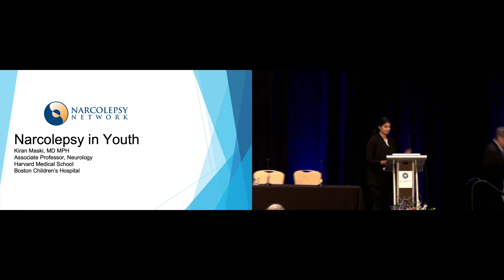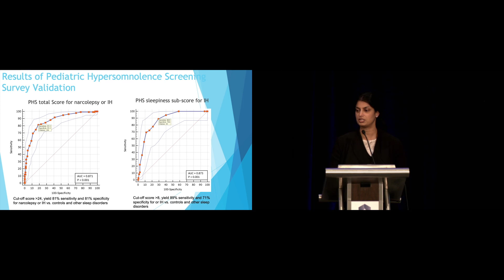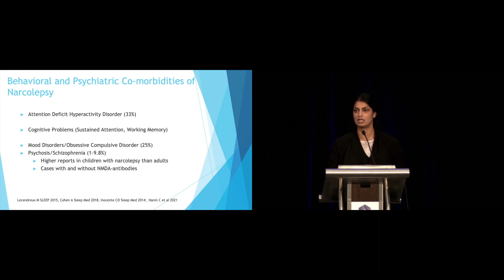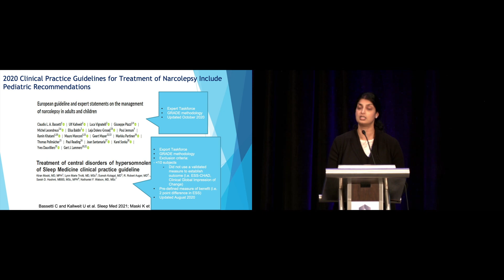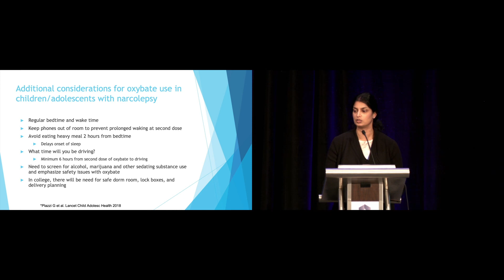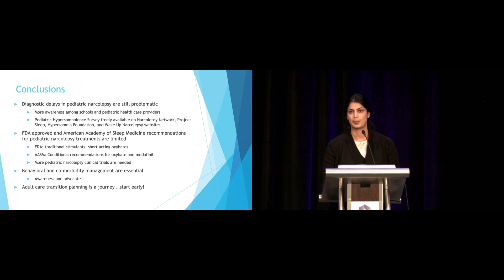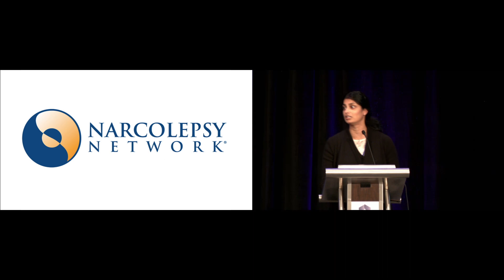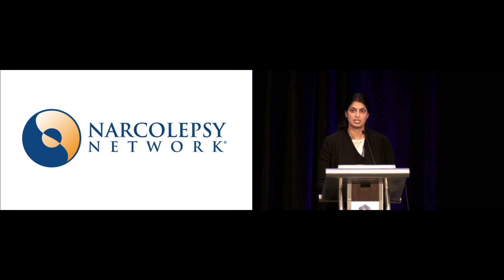Narcolepsy in Youth with Dr. Kiran Maski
In this engaging presentation, "Narcolepsy in Youth," Boston Children's Hospital pediatric neurologist Dr. Kiran Maski discusses common comorbidities in children with narcolepsy, things for parents to look for, research themes, suggested treatments, and more.